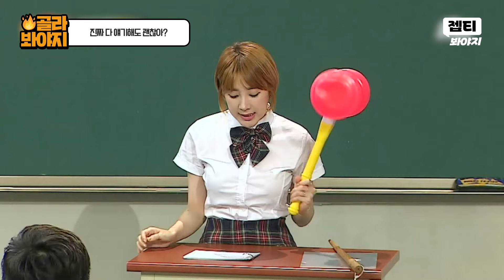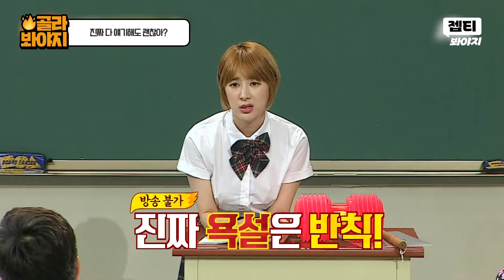＂진짜 다 얘기할까?＂😳 말싸움으로 과거까지 나올 뻔한 서인영X김희철?!｜아는 형님｜JTBC 160702 방송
어디까지 이야기할 거에요?😮
당연하지 게임 이상으로 아슬아슬해지는 서인영과의 말싸움💥